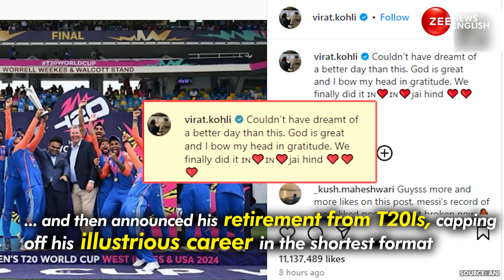"No Better Day To Say Goodbye": Kohli and Rohit Announce T20I Retirement; India Clinches T20 WC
India celebrated a historic victory in the ICC T20 World Cup final on June 29
Team India ending their trophy drought with a thrilling 7-run win over South Africa. Star batter Virat Kohli marked the occasion with a match-winning 76 runs and then announced his retirement from T20Is, capping off his illustrious career in the shortest format. Kohli, the second-highest T20I run-scorer and the leading run-getter in T20 World Cup history. Moreover, Captain Rohit Sharma also bid farewell to T20Is. Rohit Sharma expressed his commitment to continue playing in Tests and ODIs for India.